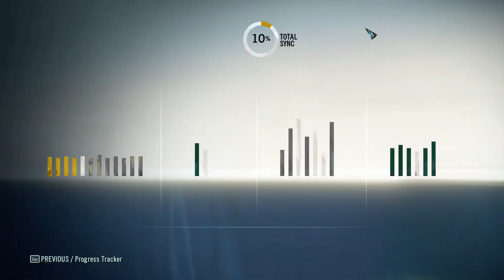Assassin's Creed Unity 2020 MALAYALAM PART 2